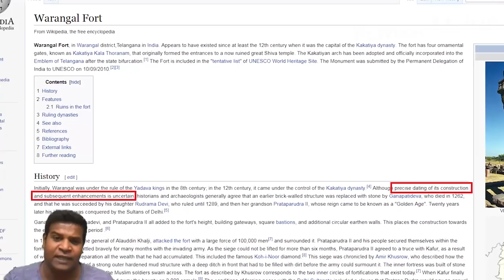Ancient Gates of Warangal Fort - A Giant Unsolved Mystery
Hey guys, let us take a look at these extraordinary stone arches in Warangal Fort. There are 4 gigantic stone entrances which stand along the 4 directions, and they are each 33 feet tall. These arches are the most mysterious ancient structures in India, and hold many, many secrets. All archeologists and historians claim that these 4 structures are entrances, but this does not make any sense at all.  If these are entrances, why do we not see any walls attached to them? Why are all these arches standing separately without anything nearby? Some of these arches are placed on top of stone structures which are nearly 5 feet tall. Clearly, it would be impossible for people to climb on to these high bases, and then use them as entrances. But there is one thing that has baffled both experts and visitors: Why did they make these arches incredibly tall? What is the need to have  33 feet tall structures? Just compare my size with the arch and you can see how big these structures really are. Some experts have claimed that ancient people used elephants and therefore tall entrances would be necessary. An Asian elephant is only 9 feet tall, so why did they make the entrances 3 and half times taller? Who built these incredible structures anyway?
This is the biggest mystery of Warangal Fort, nobody knows who created these structures. This site is full of incredible stone structures and I have already shown you the perfect machined lingam in a different video. Both historians and archeologists have clearly stated that there is no evidence of who actually built these structures. They agree that the Warangal fort was merely renovated about 800 years ago, which clearly means that these structures already existed before that time. However, experts have no answers as to who originally built these structures.
Residents of this town tell a very different story about the builders. According to them, these structures were built thousands of years ago by Giants who stood much taller than us. They point out to something very interesting: it would be impossible for human beings to create these massive arches. Each of this arch weighs more than 125 tons and is made of several huge blocks of stone. For example, this block in the center would weigh at least 15 tons. How was it lifted to a height of 30 feet and placed on top? Experts don't have an answer to this question, but perhaps the real answer is in the arch itself, there are carvings which show giants lifting up these blocks and placing them on top. Is this a coincidence or is this how these arches were built? Not surprisingly, this representation is almost identical to another monstrous megalithic site, the stone henge in England. This painting is the oldest depiction of Stonehenge and it clearly shows a giant lifting and placing  huge stone blocks. Are these paintings and carvings just coincidences? Or did a race of Giants once exist around the world, who built these extraordinary structures?
Forget about human beings building these gigantic structures, history shows that human beings could not even destroy these arches. In 1310, a military commander of king Alauddin Khalji attempted to destroy these arches.  While he was able to destroy the rest of the structures, the four arches have remained intact. You can see the evidence of his failed attempts here, he gave up realizing that these arches were simply too big to destroy using human hands. If these structures are too big to be destroyed by human beings, is it also possible that they are too big to be built by human beings?
Now,  whether these arches were built by Giants or by human beings, one thing is clear: These are not just simple entrances. They were also used for some other advanced scientific purposes - but to understand that, we would need to look at the sun. Bye!